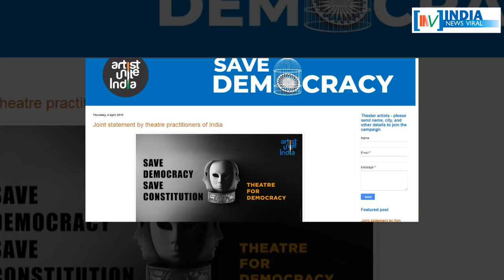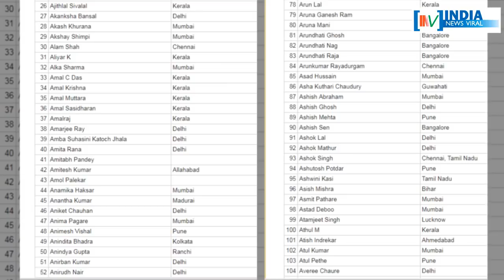BJP को सत्ता से उखाड़ फेंकने के लिए लामबंद हुए कलाकर ! INDIA NEWS VIRAL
BJP को सत्ता से उखाड़ फेंकने के लिए लामबंद हुए कलाकर ! बीजेपी के खिलाफ 600 हस्तियों ने कौन सी अपील की है ? जानने के लिए देखें रिपोर्ट